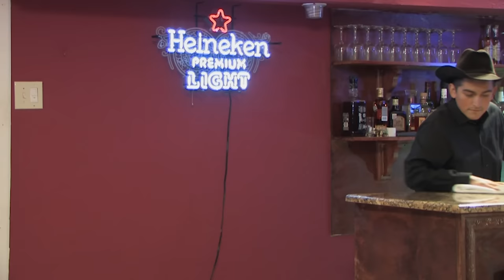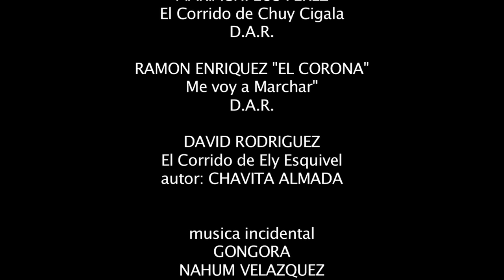Los Hermanos Fierro | Película Completa | Cine Mexicano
Los Hermanos Fierro

Sinopsis
En un pequeño pueblo en Texas viven los Hermanos Fierro, honestos y ágiles con las armas. Sin embargo cuando los traicionan, hay sangre. Un reconocido narco sale de prisión para llevar a cabo su revancha contra los hermanos.

Actores
Bernabé Melendrez, Chavita Almada

Director
Bernabé Melendrez